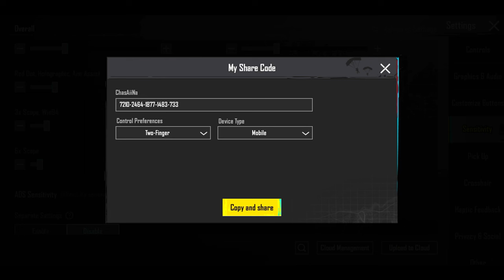Sensitivity Full Guide Camera Ads Gyroscope PUBG Mobile | 57REFLEX